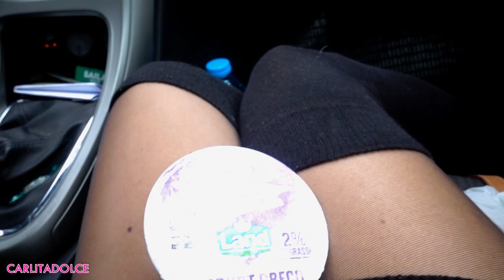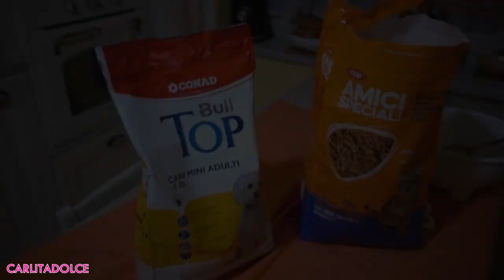DEVO DIRVI UNA COSA MOLTO IMPORTANTE CHE VI HO TENUTO NASCOSTO....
Ciao ragazze!
GRAZIE PER TUTTO IL VOSTRO SUPPORTO!!! 👍 TANTI LIKE AL VIDEO se vi piacciono i miei Vlog, non vedo l'ora di mostrarvi tutte le novità bellissime della mia vita.. ci stiamo trasferendo! Non ve l'avevo ancora detto, ma finalmente posso dirvelo!!! CARLITASHOP sta diventando sempre più grande grazie a voi che con i vostri acquisti supportate il nostro sogno.. e a fine anno ci sarà un bel regalo per voi!!! Vi amo un mondo! Grazie del vostro affetto. Fatemi sapere quale altro video vi piacerbbe vedere ;-)